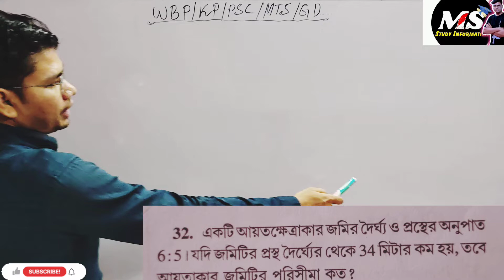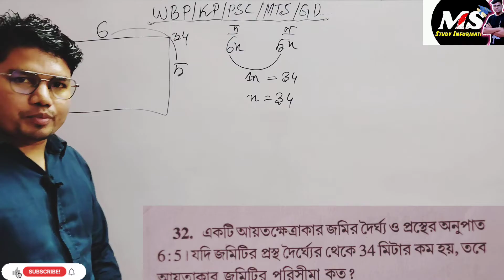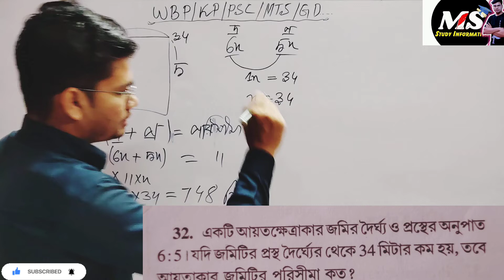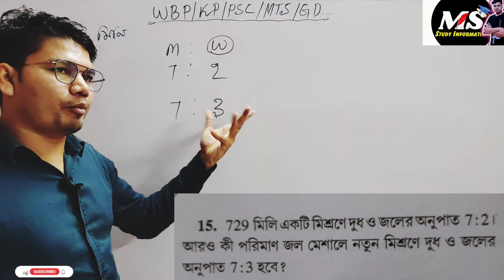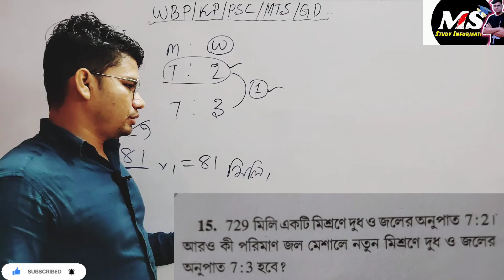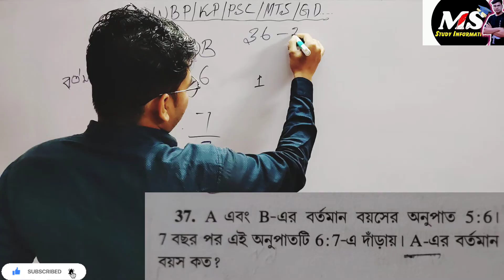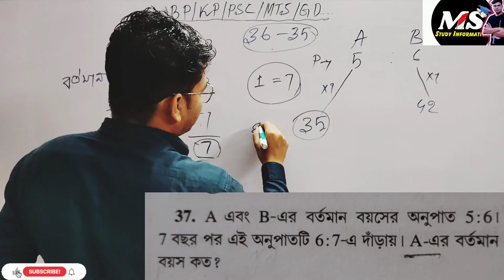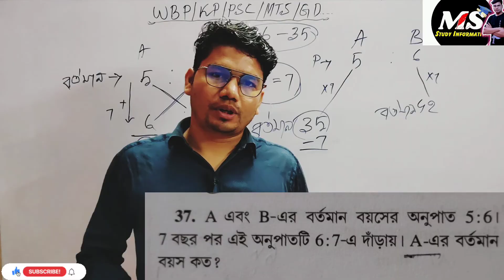🪔Math Tricks Class _6 | WBP/KP/SI/ WBCS math in Bengali| Best Math Tricks first time youtube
Math Class in bangla| math practice in bangla |
math practice kp main exam| wbp new vecancy
wbp math Class| mts math in bangla|GD Constable math Class in bangla|

Welcome to the "Ms Study Information".
Ms Study Information is an Educational Channel that helps you to prepare for all Competitive exams and specially helps you to prepare for WBP EXAMS, WBPSC EXAMS,RRB EXAMS,TET EXAMS & SSC EXAMS.

WHATSAPP Channal (*WBP/KP SPECIAL & ALL )
PRIMARY TET Channal (ONLY FOR TET)

 Ms study Information youtube Channal  for regular Class & Real information Topic___

📝 DAILY CLASSES FROM STUDIO
🌎 MATHEMATICS
🌎 GI & REASONING
🌎 OBJECTIVE & DESCRIPTIVE ENGLISH
🌎 GENERAL KNOWLEDGE & AWARENESS
🌎 STATIC GK & MOCK EXAM
🌎 DAILY CURRENT AFFAIRS
🌎 ALL GOVERNMENT JOBS 💯 REAL INFORMATION %

🏆 প্রতিদিন  নিয়মিত অধ্যায় ভিত্তিক ক্লাস ।
🚀MCQ Type 100% Common Question
🏆 গুরুত্বপূর্ণ চাকরির সঠিক খবর, ফ্রী পত্রিক|
🚀মক পরীক্ষা নেওয়া হয় সকল রাজ্য ও কেন্দ্রীয় সরকারের।
হুবহু কমন থাকবেই ।

Thanks for your support ❣️ Love & Blessings
ALL ARE WELCOME OUR YOUTUBE CHANNEL MS STUDY INFORMATION .
Keep Supporting ____🙏💞💫